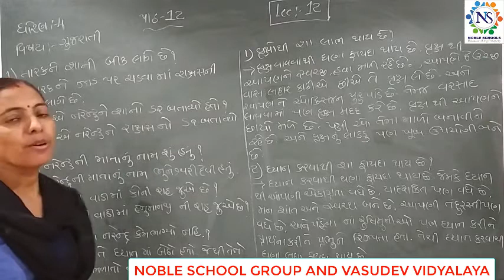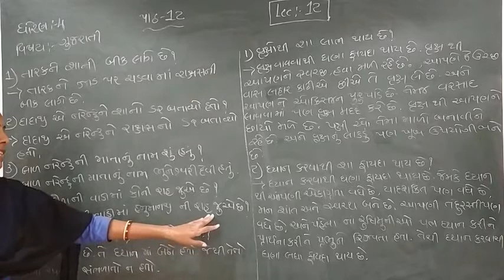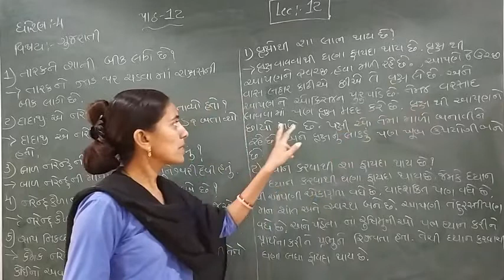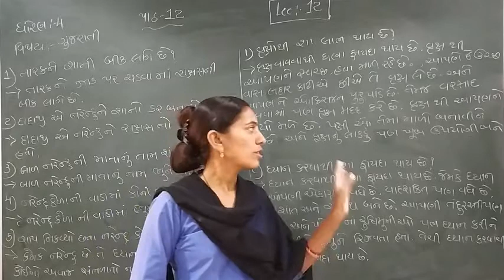Standard - 5 Gujarati Semester - 2 lecture - 12 By Rachnamadam